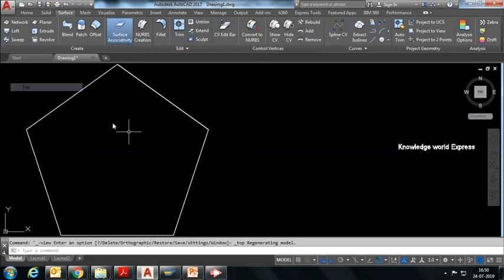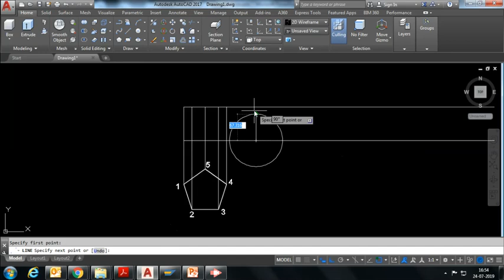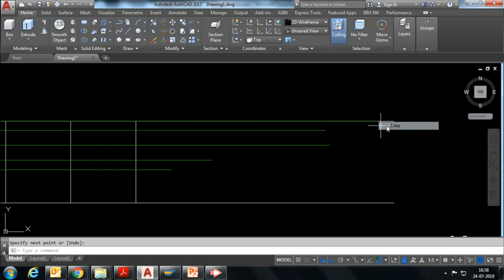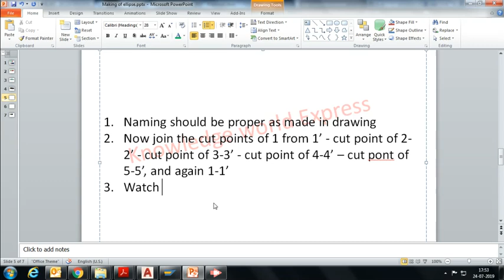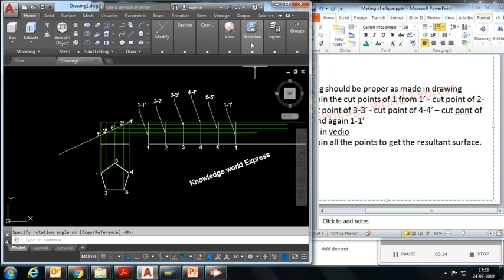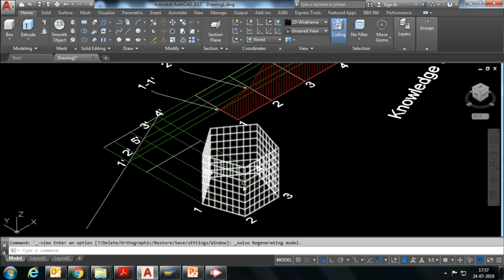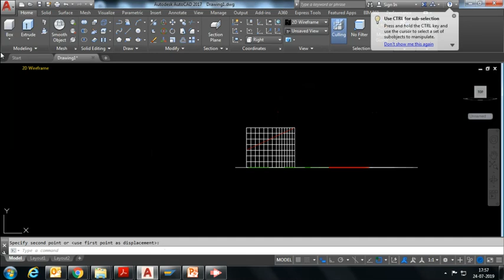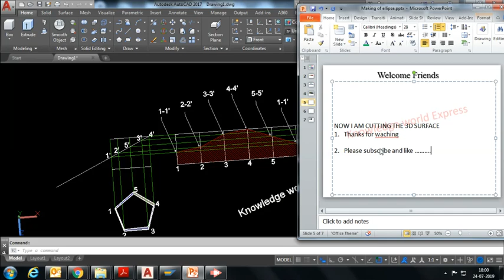Development of surface "Pentagonal Prism" using AutoCAD, after cutting by a plane